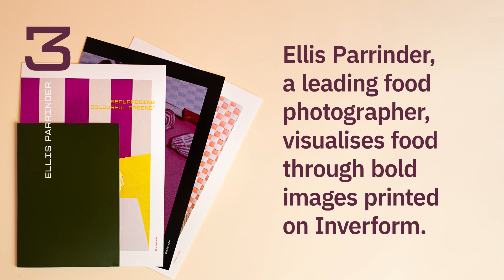Touching Tomorrow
Discover Holmen Iggesund's new sample box.